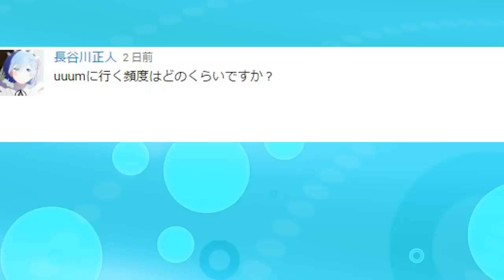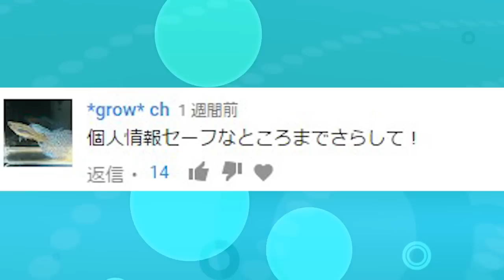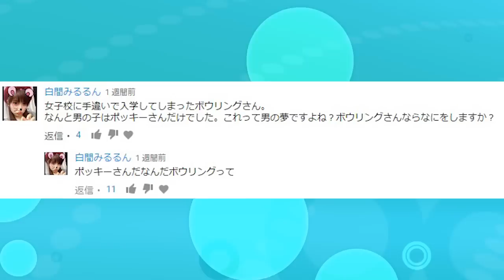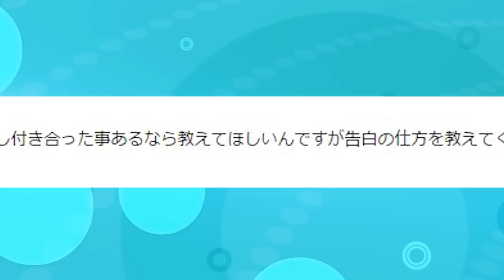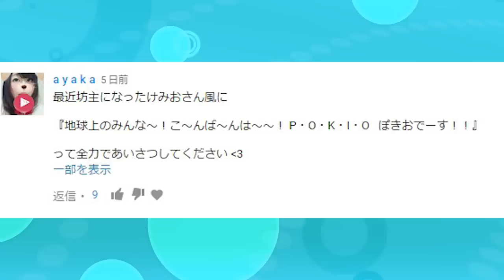家に水を撒く!?個人情報も晒す質問コーナー!!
(｀・∀・´)どうもポッキーです。何やってんだ僕は。